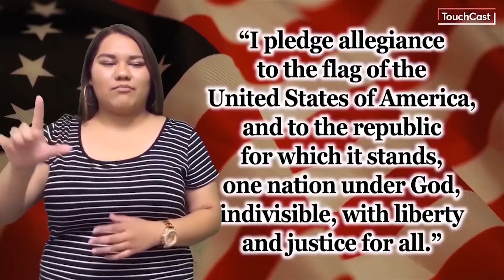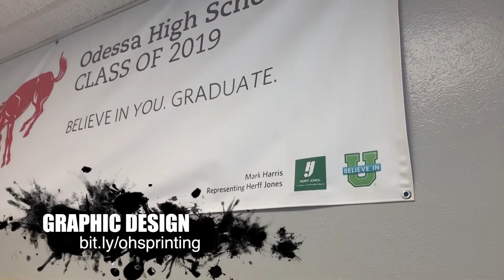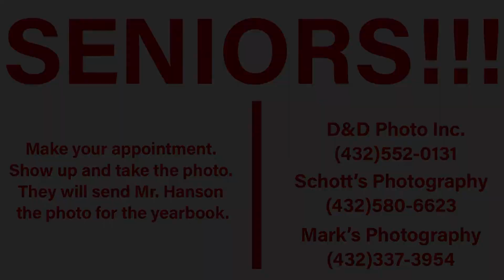9 11 19